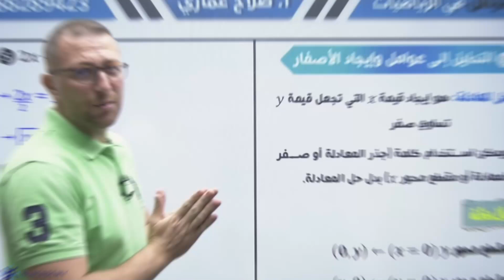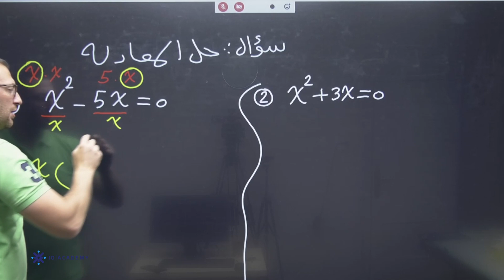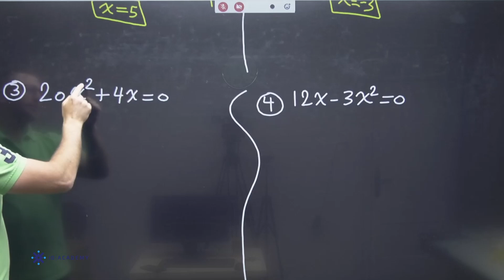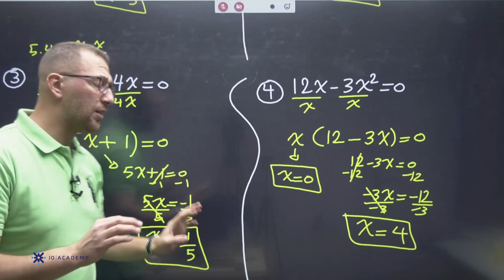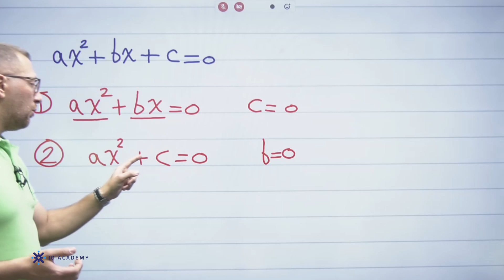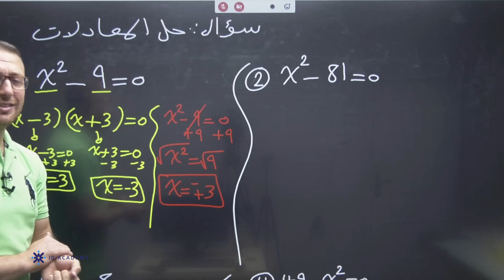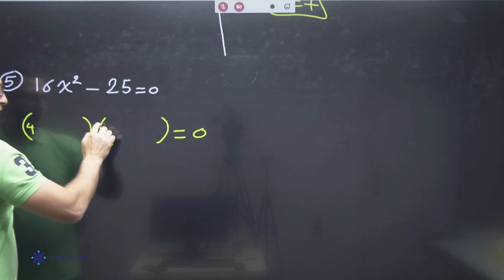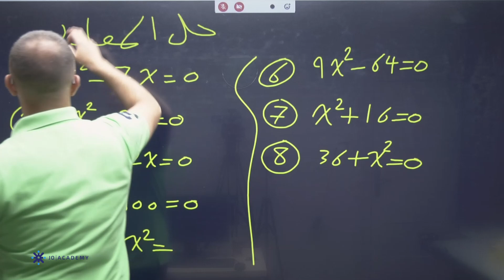تأسيس توجيهي_2007 | أ. صلاح عماري | رياضيات الحصة الخامسة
للاشتراك بدورات جو اكاديمي اضغط على الرابط التالي  💙👇🏽